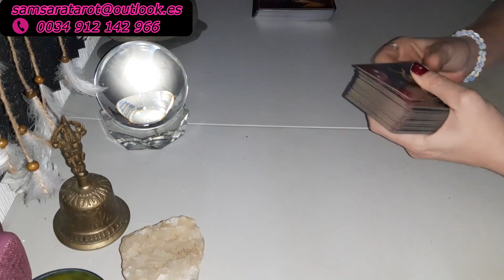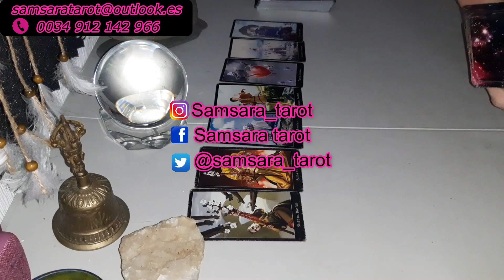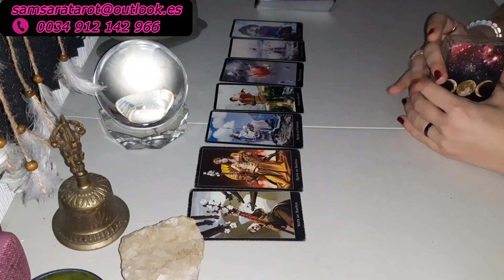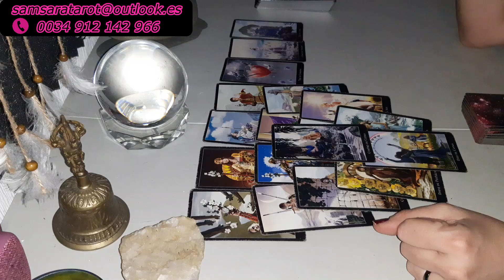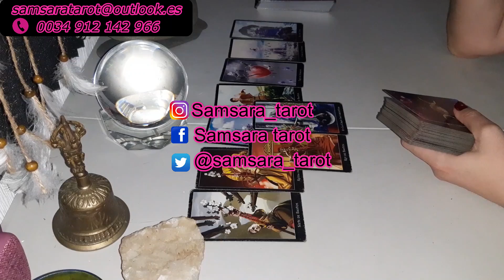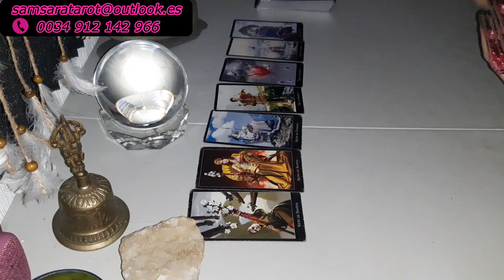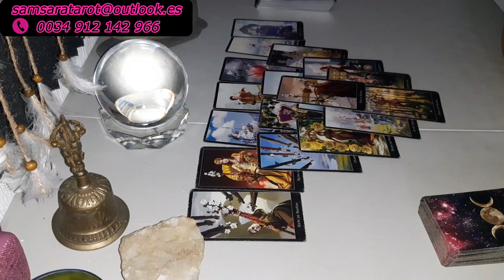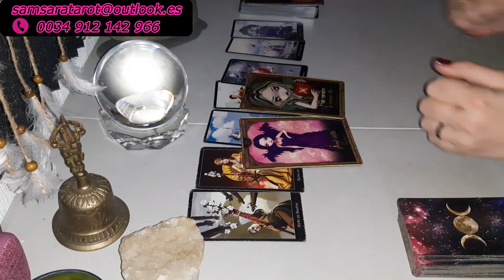ESCORPIO♏LO QUE SE ESCONDE DETRAS DE SU REACCION. Semana 26 Oct-1 Noviembre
Modos de contacto👇
Consultas 24H desde España- 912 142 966
Consultas 24H Resto de países- 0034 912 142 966